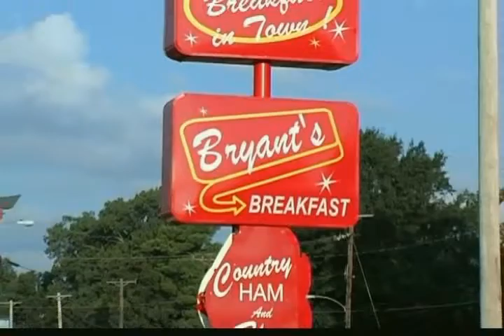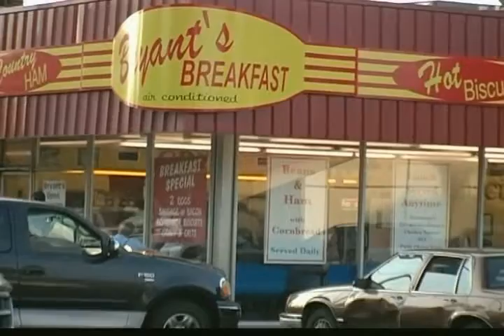Bryant's Breakfast Best in Town! Part-3